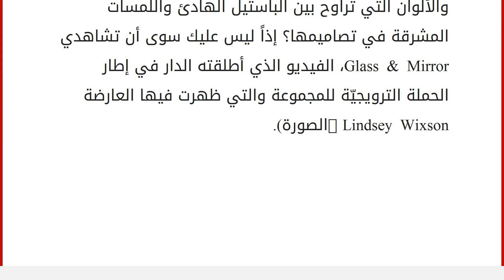تميّز أخاذ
إقراألمقال كاملا :
هل تريدين أن تكتشفي تلك التفاصيل الراقية التي تخبئها مجموعة CHANEL لربيع وصيف 2014؟ وهل ترغبين في أن تلمسي سحر الظلال الأنثوية والتويد والدانتيل والتطريزات والألوان التي تراوح بين الباستيل الهادئ واللمسات المشرقة في تصاميمها؟ إذاً ليس عليك سوى أن تشاهدي Glass & Mirror، الفيديو الذي أطلقته الدار في إطار الحملة الترويجيّة للمجموعة والتي ظهرت فيها العارضةLindsey Wixson (الصورة). Please enable Javascript to watch this video